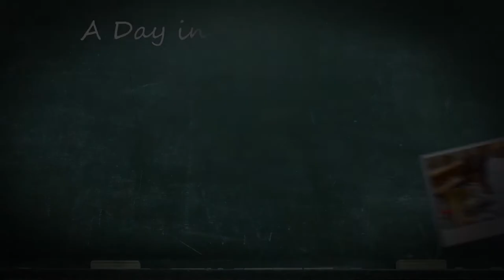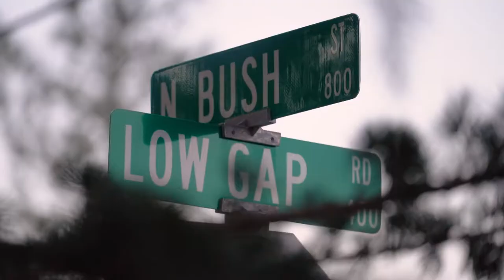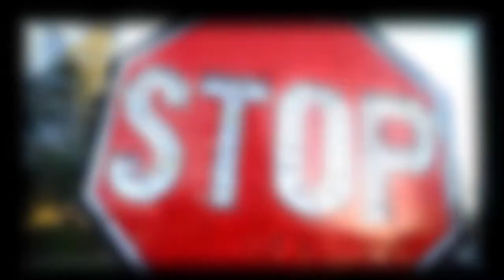Inside California Education: Day in the Life – Crossing Guard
Meet a Crossing Guard in Mendocino County with a passion for her job helping students and pedestrians cross a busy intersection.

Follow Inside California Education on Facebook